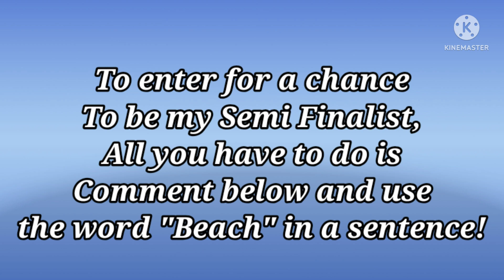**CLOSED** ChristmasInJulyFairies2022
Thank you Dana @DanasWanderlustCrochet & Jack Jack for hosting this Awesome Event!

CIJF Rules:
* Must leave a comment under this video, answering the question, for me to randomly choose a winner using a comment picker
* Open worldwide
*  I will randomly draw one person's name from the comments under this video on 7-15-22
* The semifinalist will be revealed on a separate video between 7-15-22 and 7-20-22
*  The name of the semifinalist will be put in the big drawing for the grand prize.
*  The grand prize winner will be drawn by Dana's Wanderlust Crochet and revealed in a video on July 30th.
* I don't use the winners personal information for anything other than sending a prize
* I delete all information collected as soon as I'm notified that the prize has been received